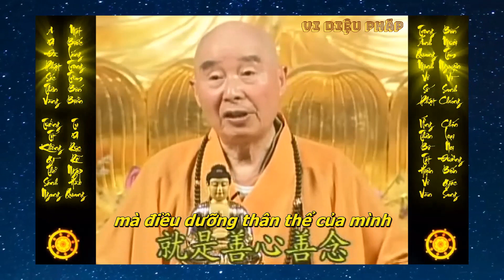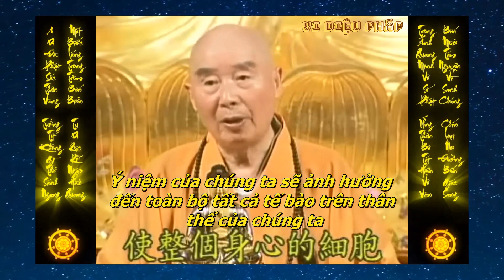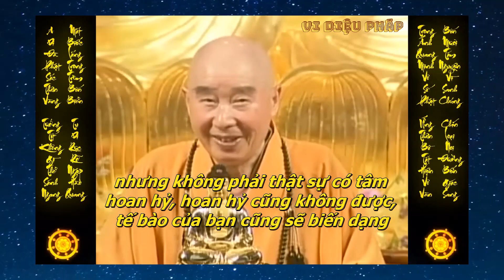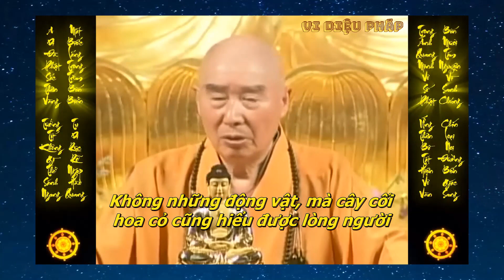Nếu bạn muốn thân thể khỏe mạnh từ nay trở đi không nên nổi giận - Lời dạy của Hòa Thượng Tịnh Không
"Ý niệm của chúng ta sẽ ảnh hưởng đến toàn bộ tất cả tế bào trên thân thể của chúng ta. Tiến sĩ Giang Bổn Thắng của Nhật Bản đã làm một thí nghiệm đối với nước để chứng minh rất hay. Tâm của chúng ta lương thiện, tâm của chúng ta hoan hỷ thì mỗi một tế bào trên thân thể của chúng ta đều sẽ hồi phục lại bình thường, bình thường thì khỏe mạnh. Cho nên con người vạn phần không nên nổi giận, khi nổi giận thì toàn bộ tế bào của bạn sẽ biến dạng, đó là nguồn gốc của một số bệnh tật. Người thường xuyên nổi giận thì sức khỏe của người này nhất định không tốt, nhất định sẽ có bệnh, việc này chúng ta thường gọi là hay nổi cáu, tính tình hay nóng nảy, đây nhất định không phải là việc tốt. Phải nên tâm bình khí hòa, người đọc sách xưa thường nói “học vấn thâm thời ý khí bình” (người học vấn cao sâu thì tính tình điềm đạm), sẽ không bị ảnh hưởng bởi hoàn cảnh bên ngoài. Bạn tán thán tôi thì tôi cười cười với bạn, nhưng không phải thật sự có tâm hoan hỷ, hoan hỷ cũng không được, tế bào của bạn cũng sẽ biến dạng. Người ta hủy báng bạn thì bạn tuyệt đối không được nổi giận, phải dùng tâm bình thường mà đối đãi. Tâm bình thường là đạo, tâm bình thường là khỏe mạnh nhất, cho nên đây là bình đẳng. “Thường” nghĩa là giữ gìn sự thanh tịnh bình đẳng thì khỏe mạnh nhất, phải nên hiểu đạo lý này." - Lời dạy của Hòa Thượng Tịnh Không!

Trích trong:
Người giảng: Lão Pháp Sư Tịnh Không
Tập 342